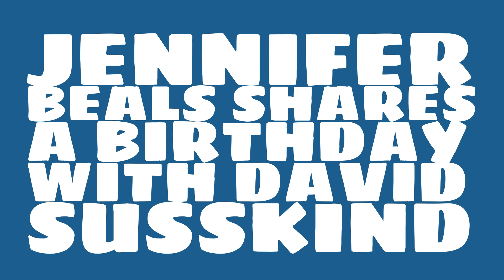What was Jennifer Beals' astrological sign?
When was Jennifer Beals born? Watch this video to learn Jennifer Beals' birthday and other trivia about Jennifer Beals